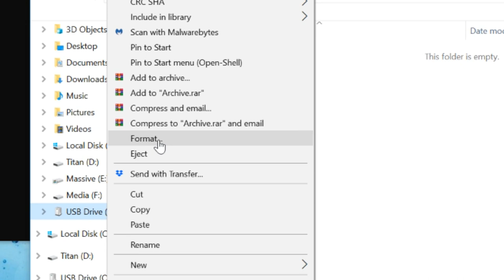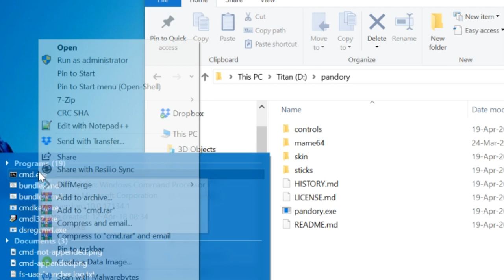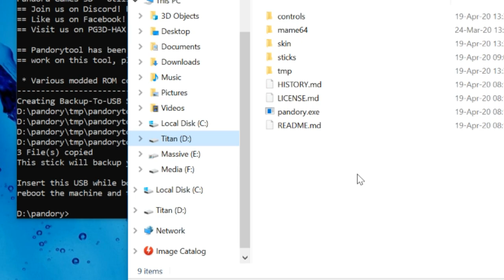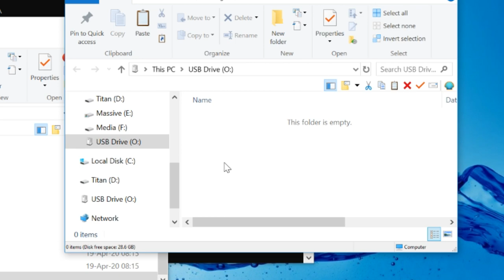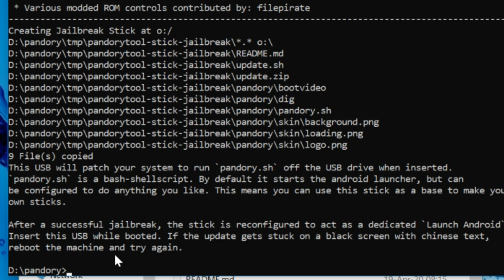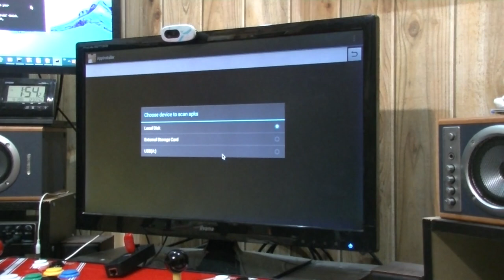Pandora Games 3D Jailbreak Guide (Pandory v1.0.4 Released!)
Here's a video guide showing how to quickly backup and Jailbreak your Pandora Games 3D system (or compatible)

1. (under releases)
2. Extract to your system
3. Format usb stick to exfat / 32kb file partition
4. Load up CMD.exe as administrator
5. Enter directory where you extracted Pandory
6. Type the following to create a backup stick  (where o: is your usb stick)
pandory stick backup o:/
7. Load up PG3D then insert usb to the bottom usb port
8. After restart, copy the system.img and data.img to your PC for safe-keeping
9. Delete all files from usb stick
10. Go back to the CMD.exe window, and type  (where o: is your usb stick)
pandory stick jailbreak o:/
11. Load up PG3D then insert usb into bottom usb port.
12. Wait until Android starts.

Fancy donating?